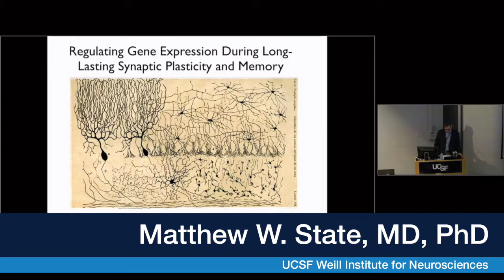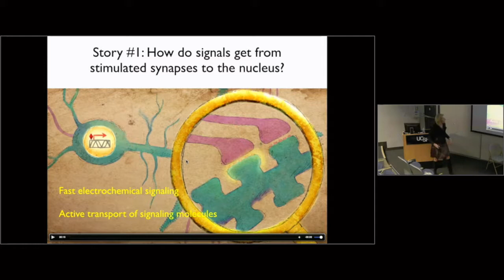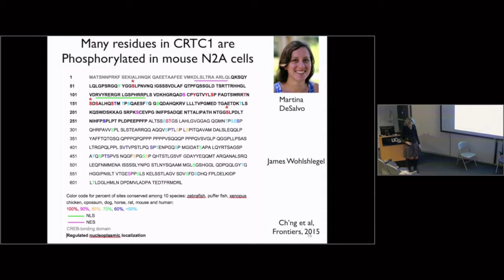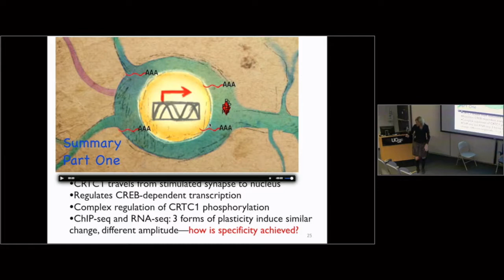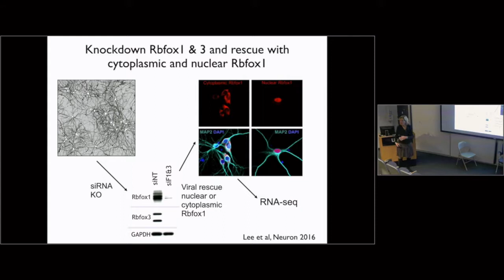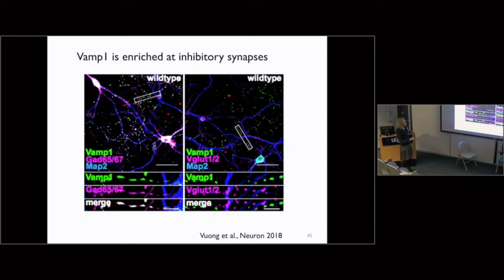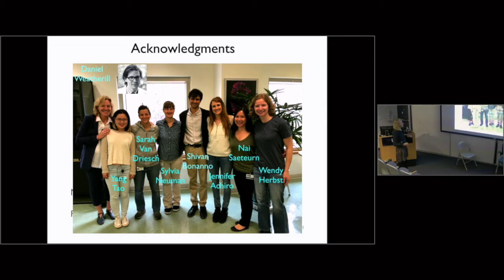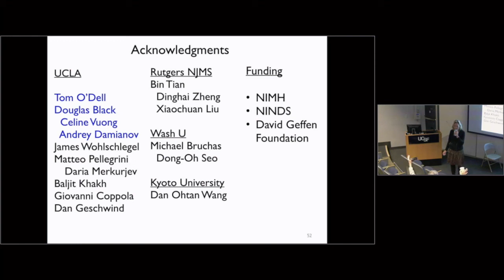Regulating Gene Expression During Long-Lasting Synaptic Plasticity and Memory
UCLA David Geffen School of Medicine Dean Kelsey C. Martin, MD, PhD, discusses how molecular cell biological studies can provide insights into brain function and neuropsychiatric disease. Dr. Martin's talk is part of the UCSF Dept. of Psychiatry's Distinguished Visiting Lecturer Grand Rounds Series. (Oct. 8, 2019)